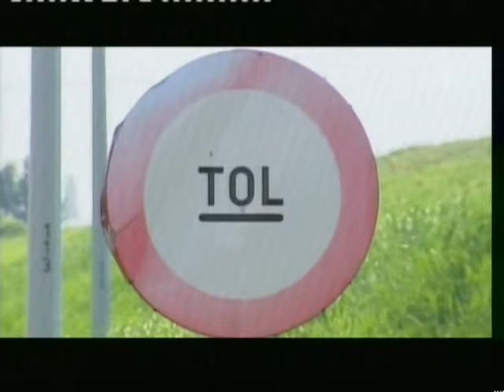2010 09 14 VAB Liefkeshoek Up